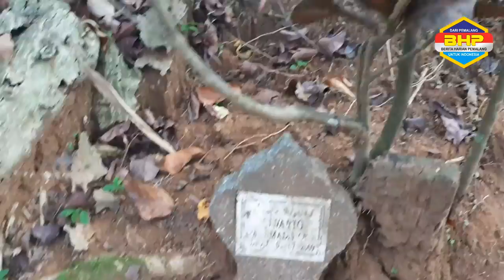NYEKAR KE PESAREAN LELUHUR, TRADISI BUDAYA MENGIRIM DO'A KE PESAREAN LELUHUR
NYEKAR KE PESAREAN LELUHUR, TRADISI BUDAYA MENGIRIM DO'A KE PESAREAN LELUHUR - Biasanya dilakukan Pada Hari Kamis Wage, Sebelum Bulan Puasa, Sehari Sebelum Hari Raya Idhul Fitri, atau Bertepatan Hari Raya Idhul Fitri